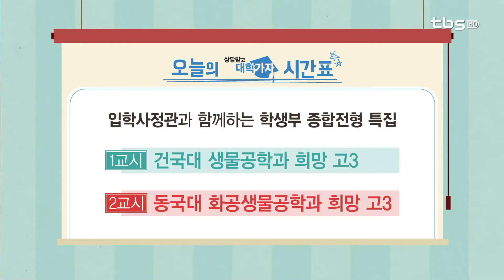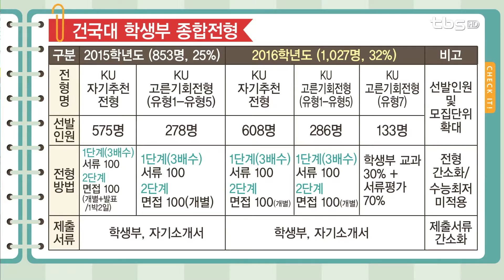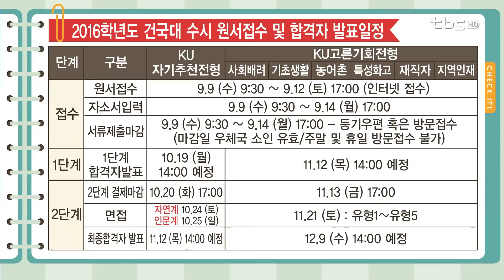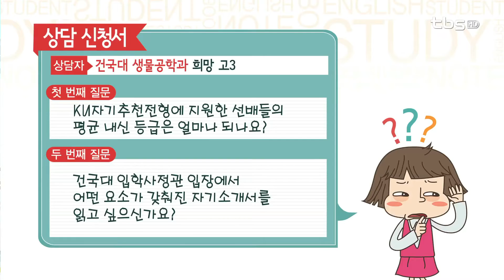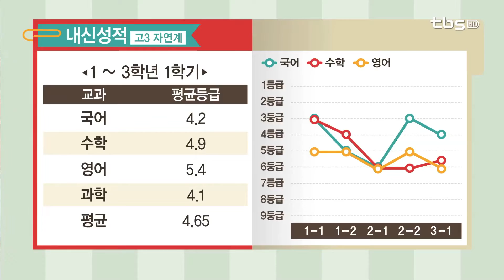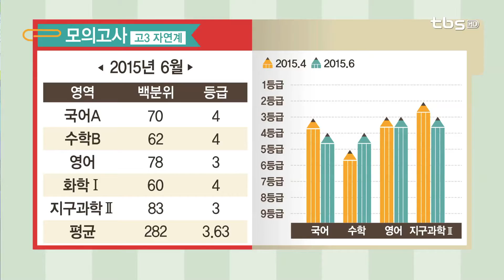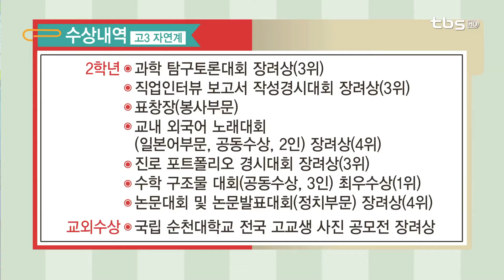기적의 TV 상담받고 대학가자_20150729 학생부 종합전형 - 건국대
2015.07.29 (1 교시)